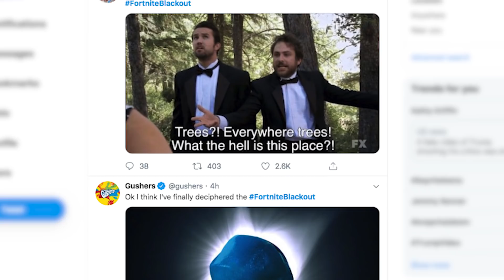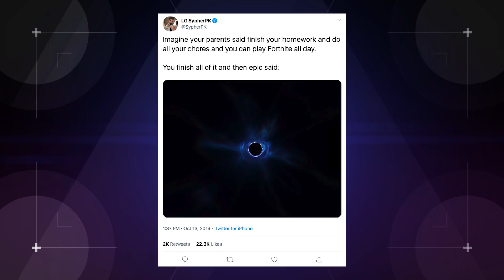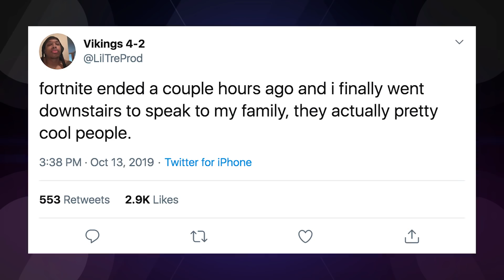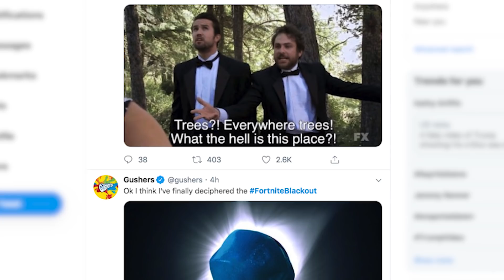Fortnite’s Chapter 2/Black Hole Event has the Internet Losing Its Mind! (Nerdist Newsl)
Fortnite players were shocked this weekend when the entire game was sucked into a black hole! Suffice to say it made gaming tricky. Amy shines a light on the great unknown in today’s Nerdist News!

Are you mad you couldn’t play Fortnite this weekend?